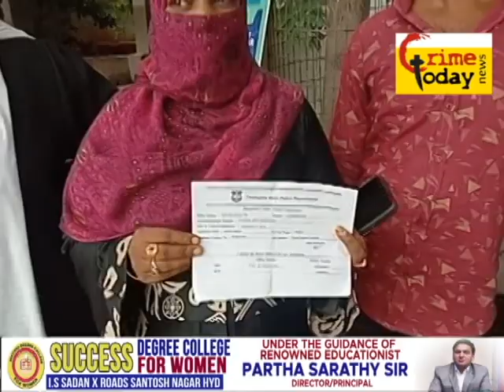HABEEB NAGAR KI RAHENE WALI KHATOON NE APNE HUSBAND PAR LAGAYA ILZAM .10.10.2020